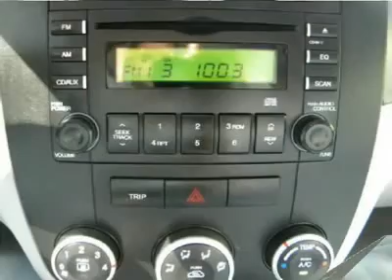2009 KIA SPECTRA Cherry Hill, NJ 60813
2009 KIA SPECTRA Cherry Hill, NJ
Stock #60813

Looking for the right car? Today could be your lucky day. With 37895 miles, this Black, 2009 Kia Spectra equipped with automatic transmission could be yours. Request more information and set up a test drive right away.